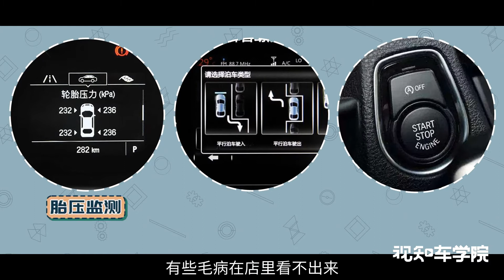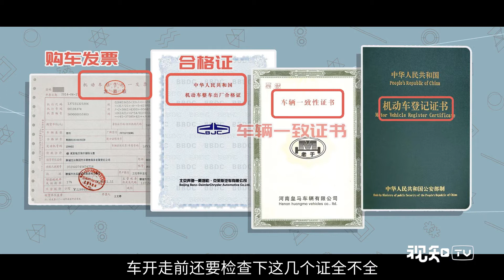【视知车学院】提新车别光高兴拍照，还要注意这些细节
【提新车别光高兴拍照，还要注意这些细节丨视知车学院】一辆新车不会有什么大毛病，但偶尔会有些小问题，有些是人为因素，有些可能就是人品不好，为了避免提到一辆有瑕疵的车，视知车学院来说说，提车时的注意事项。